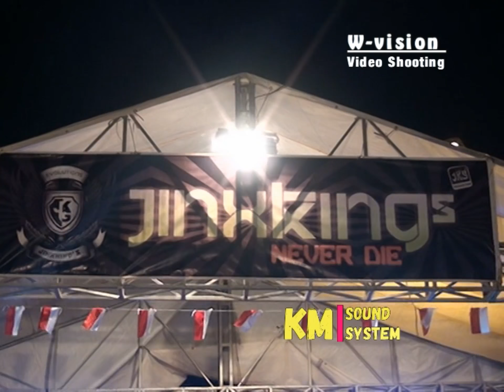Jinxking'S Music - Lagi syantik - Feby Pesek - Live In Pantai Bondo 24 AGUSTUS 2018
WA.082135423618 - TLPN.082242059415

JINXKING'S NEVER DIE
 SUPOORT BY : KM AUDIO